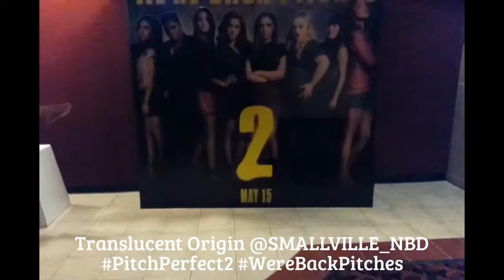Pitch Perfect 2 (2015) Movie Theater Standee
Pitch Perfect 2 (2015)
PG-13  |  115 min  |  Comedy, Music  |  15 May 2015 (USA)

After a humiliating command performance at Lincoln Center, the Barden Bellas enter an international competition that no American group has ever won in order to regain their status and right to perform.

 Anna Kendrick  ...
Beca
Rebel Wilson  Rebel Wilson  ...
Fat Amy
Rebel Wilson  Hailee Steinfeld  ...
Emily
Brittany Snow  Brittany Snow  ...
Chloe
Skylar Astin  Skylar Astin  ...
Jesse
Adam DeVine  Adam DeVine  ...
Bumper
Katey Sagal  Katey Sagal  ...
Katherine
Anna Camp  Anna Camp  ...
Aubrey
Ben Platt  Ben Platt  ...
Benji
Alexis Knapp  Alexis Knapp  ...
Stacie
Hana Mae Lee  Hana Mae Lee  ...
Lilly
Ester Dean  Ester Dean  ...
Cynthia Rose
Chrissie Fit  Chrissie Fit  ...
Flo
Birgitte Hjort Sørensen  Birgitte Hjort Sørensen  ...
Kommissar
Flula Borg  Flula Borg  ...
Pieter Krämer